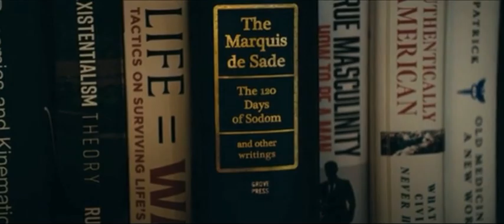MM shoots Sage and then has a heart attack | The Boys Season 4 Episode 6